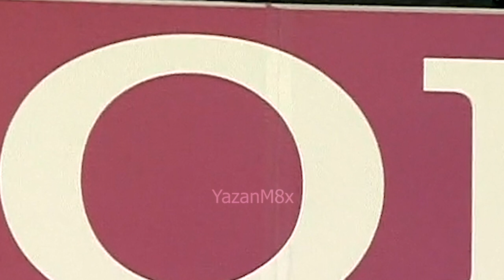Sergio Kun Aguero Vs Napoli (UCL) (Home) (14/09/2011) HD 720p By YazanM8x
Manchester City 1-1 SSC Napoli